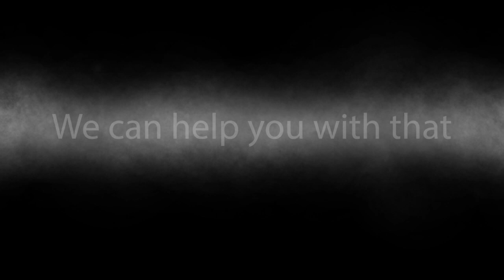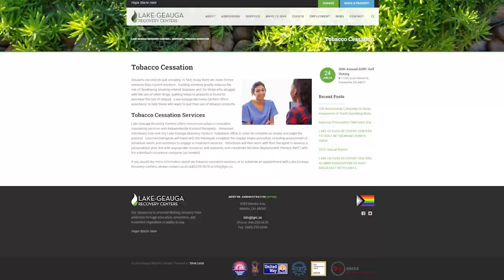Learn how to quit smoking and vaping with programs in Lake County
Health educators from the Lake County General Health District and the Lake-Geauga Recovery Centers sit down to discuss programs available to Lake County residents to quit smoking and vaping.